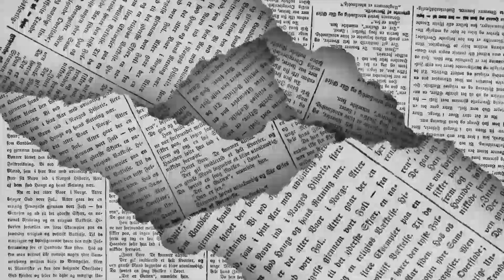🖋️LOS POLÍTICOS - Fábrica De Problemas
La Secretaría de Hacienda le suspendió pagos al Instituto Nacional de Migración, por lo que a partir del primero de diciembre ya no hay traslados de migrantes, ni aéreos ni terrestres, lo que implicaría suspender las deportaciones y las movilizaciones que se hacían para descongestionar las ciudades fronterizas…  de esto y mucho más en la columna LOS POLÍTICOS de EL DIARIO de Coahuila